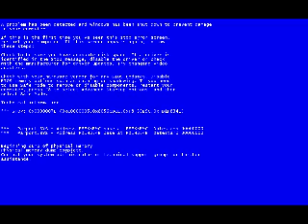ssbm donke kong home run context wrlod record (over limit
when were you when sandbag was kill
i was at home eating soup when mendonça called
"sandbag is dead"
"no"